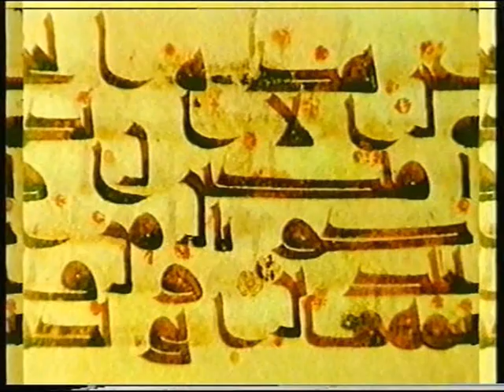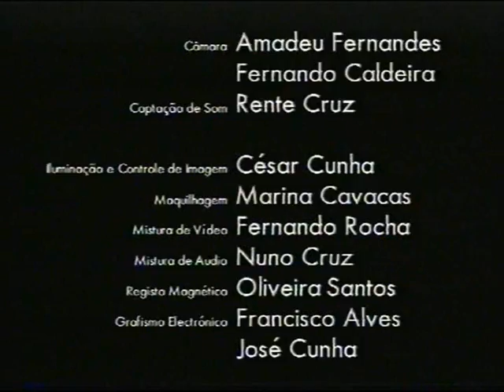(4) Os Muçulmanos na Península Ibérica 1995 EBM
Os Muçulmanos na Península Ibérica  (5.º ano HGP e 7.º ano História)
Os Muçulmanos vieram da Arábia e invadiram a Península Ibérica pelo Sul. Tinham como objectivo principal a expansão da sua religião por oposição ao cristianismo.
Ficaram na Península Ibérica vários séculos, divididos entre a convivência e o confronto com os cristãos, tendo deixado marcas da sua cultura que influenciaram o modo de vida peninsular.
A cidade de Moura, no Baixo Alentejo é um exemplo dessa influência e ainda hoje podemos encontrar nesta região muitos vestígios.
Autores António Rocha, Clarisse Mendes, Laura C. Moreira, Manuel Pires, Manuela Brazão, Mª José Garção, Natália Belchior, Odete Martins
Produtores António Rocha, Laura C. Moreira, Manuel Pires
Realização Francisco Alves Produção  EBM 1995